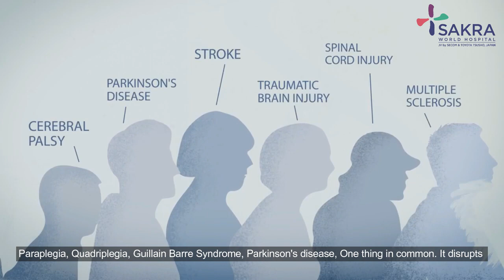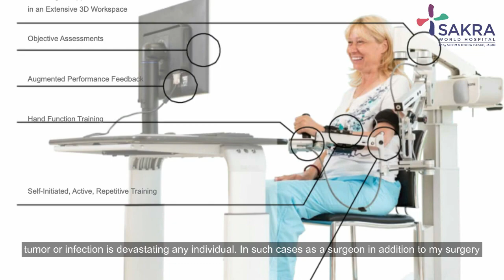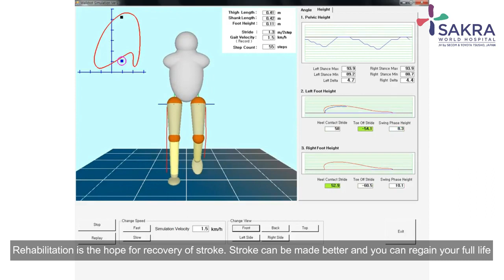Robotic Rehabilitation Centre | Dr. Maheswarappa B.M. | Sakra World Hospital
Sakra RX - Your Daily dose of Health by Dr. Maheswarappa B.M. (Senior Consultant & HOD - Physical Medicine Rehabilitation & Sports Medicine) as he talks about 'Robotic Rehabilitation Center'. Watch the video to know more.